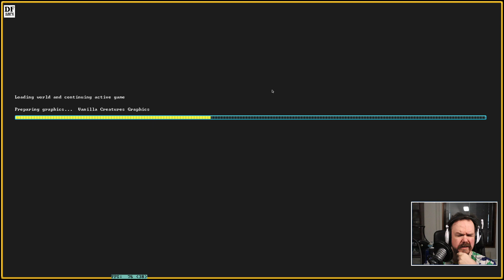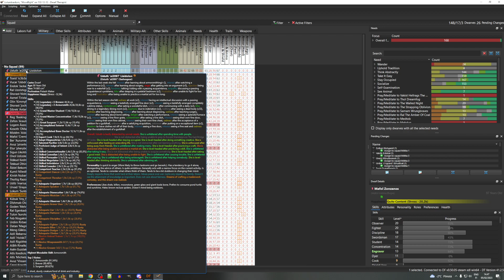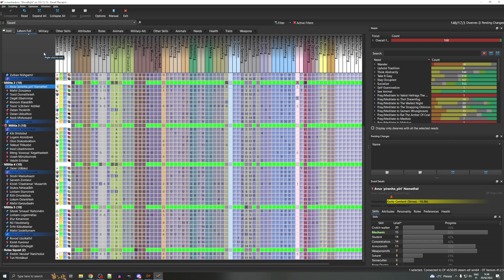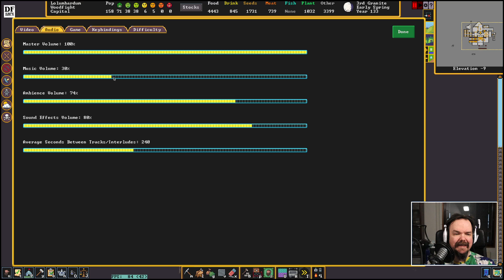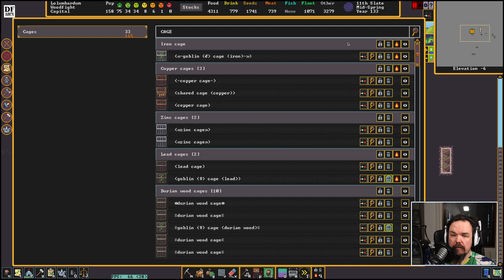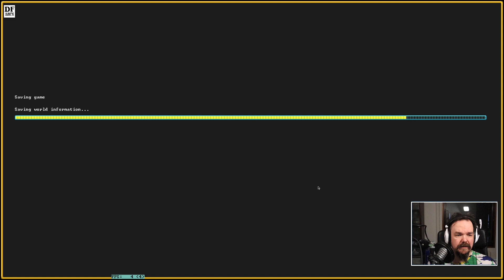23 | Fighting Goblins (and DF military and mission bugs) | DWARF FORTRESS | Woodfight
Let's play Dwarf Fortress (Steam version). Season 02: Legend of Woodfight. Slow-paced archives of the DF livestreams building up this fort as a new start to a nearly dead dwarven civilization.

Watch this episode and more via the 'Let's Play Dwarf Fortress: Woodfight [DF S02]' playlist

Dwarf Fortress w/ Zemalf
Dwarf Fortress longplay (with commentary)

My Dwarf Fortress Steam Collection that has the mods I'm using (UI / QoL only):

At the time of recording:
Interface Tweaks
Squad and Burrow Icons
See-Through Smoothing Designations